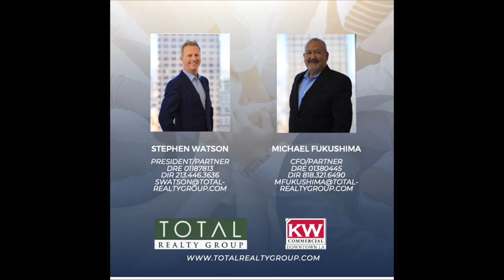Total Realty Group Presents 624 W. 28th St!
USC student housing